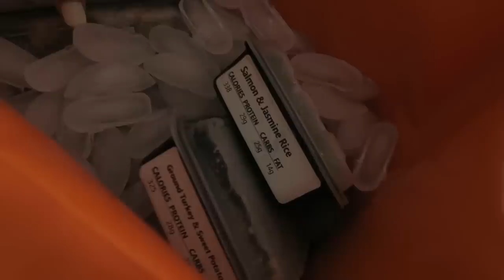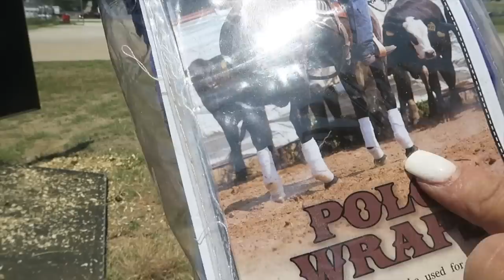MY LAST RUN ON THIS HORSE (Polo wrap tutorial)